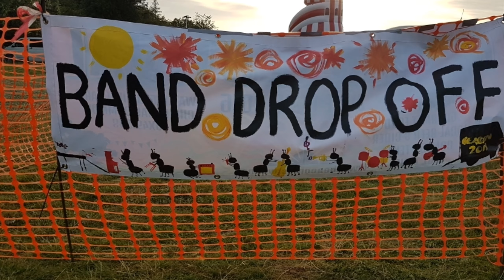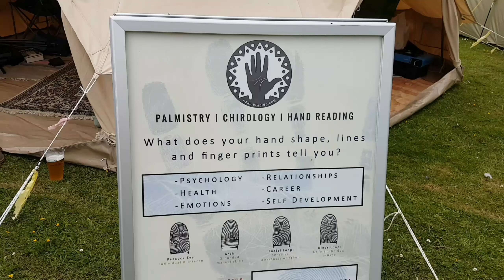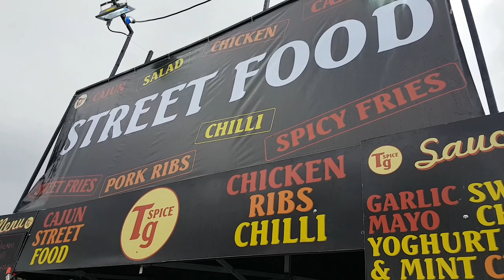Beacon Festival - music and spiritual experience. Shamanic drumming shower!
Our fantastic day at Beacon Fest on the Chilten Ridgeway in Oxfordshire! Healing, music and awesome stalls. Such a fantastic feel good event. Listen to my feedback from my Shamanic drumming shower. Watch the Red Kites swooping!